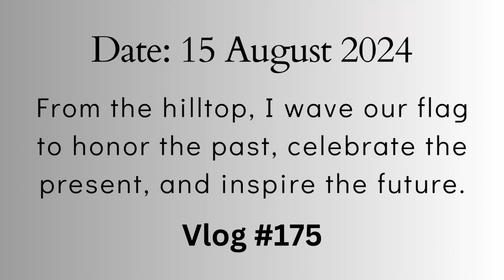విజయవాడ పర్వతం పై Celebrating Independence Day 2024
In this special Independence Day video, I fulfill a long-held dream of waving the Indian flag from the highest hilltop in Vijayawada. Join me on this incredible journey as I climb to the summit to celebrate the freedom and unity of our nation.